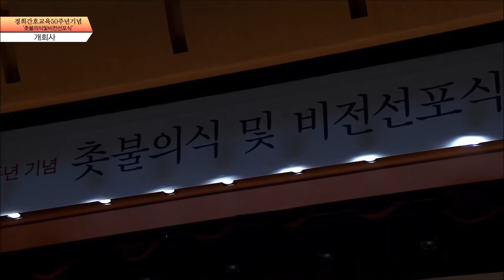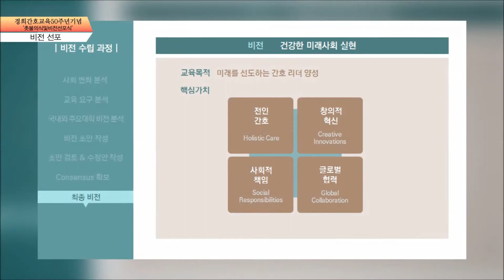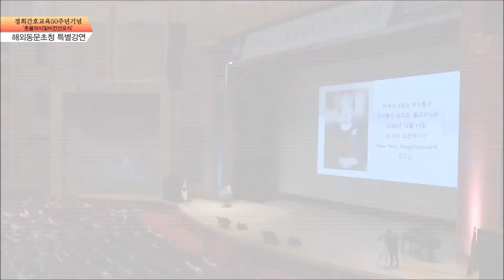[경희대학교] 경희간호교육 '촛불의식 및 비전 선포식'